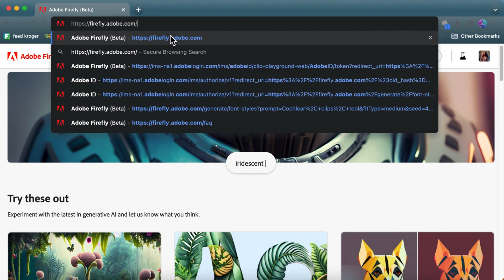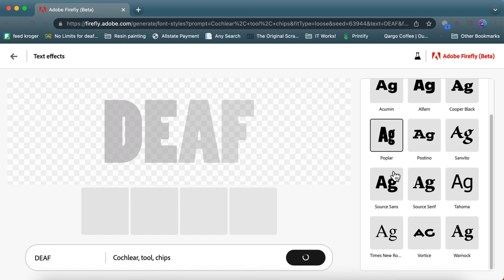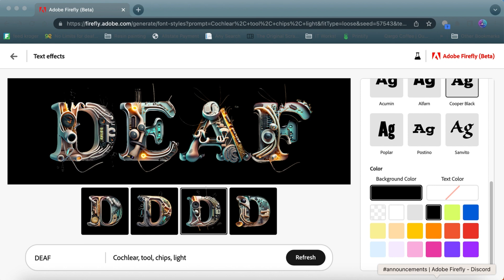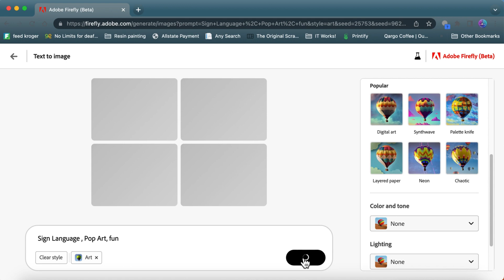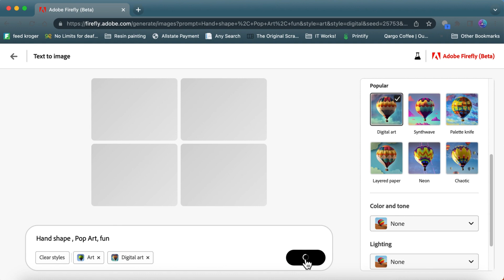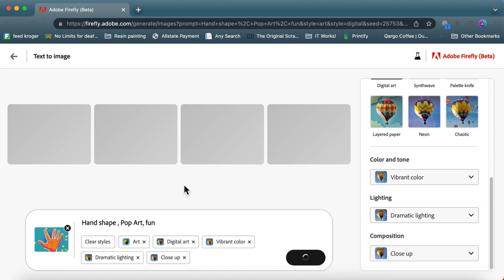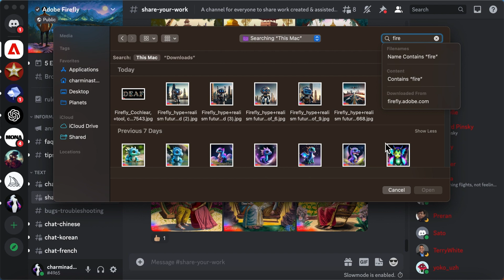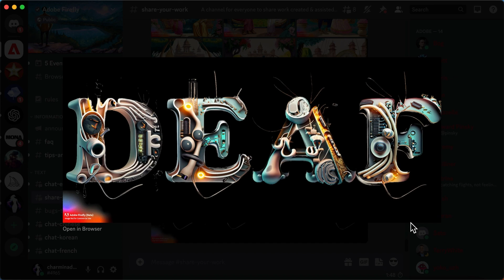New! Adobe FireFly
I try out for the first time Adobe FireFly it was similar as Midjourney and Blue Willow. If you have Adobe Firefly in dicord, beware do not typing prompt because doesn't work, only type in their  own website Adobe Firefly.com. There other youtube channel do have Adobe Firefly teach you how use it.

My experience I want to show you my amazing work. It was fun  you can typing anything you want  while AI can make it for you.

Blue Willow vs Adobe Firefly vs Midjourney AI.

Blue Willow is free image using

Midjourney AI pay every month because setting V5 is the best top quality image

Adobe Firefly almost similar as Blue Willow, but  has their own website is different  in discord.   Front allow to change anything color, texture, etc...